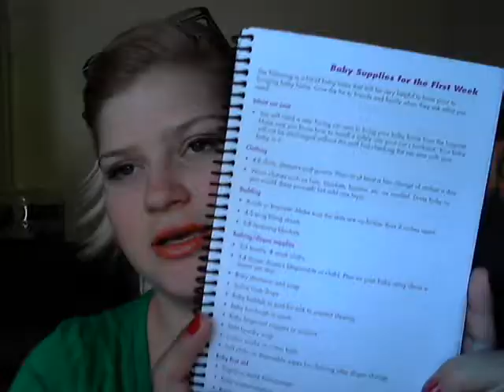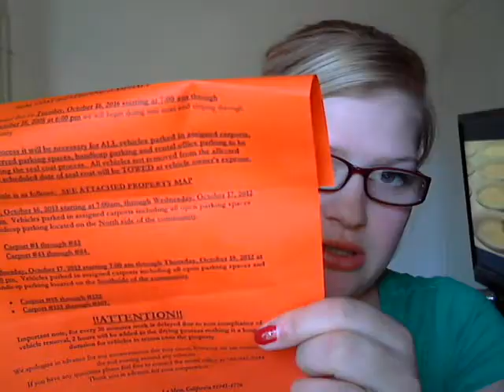Baby Registry and Invitations Done! - October 16, 2012